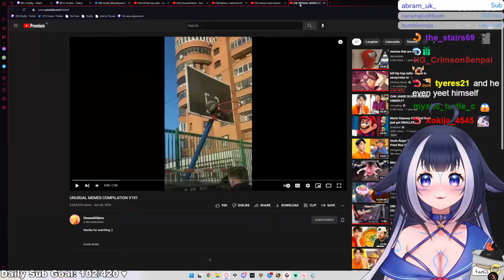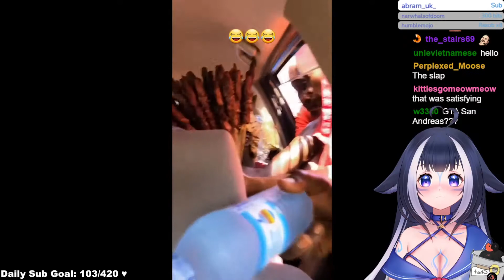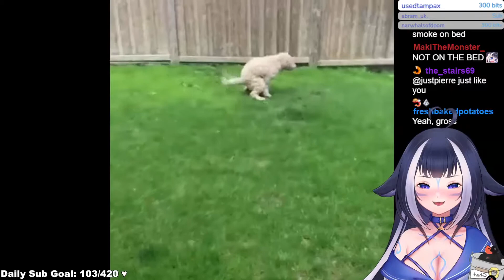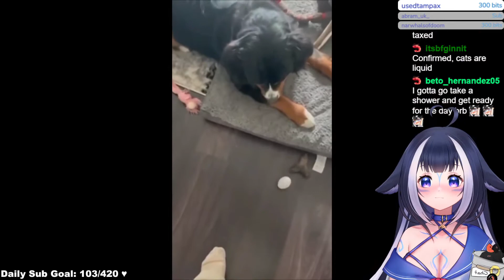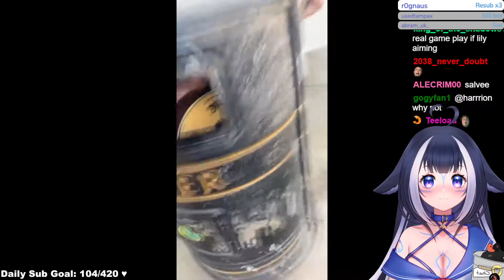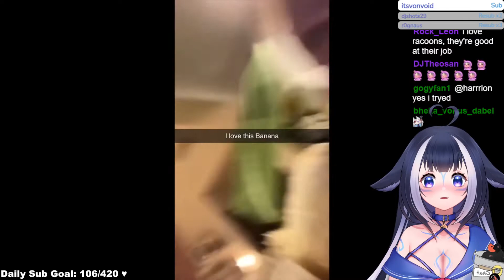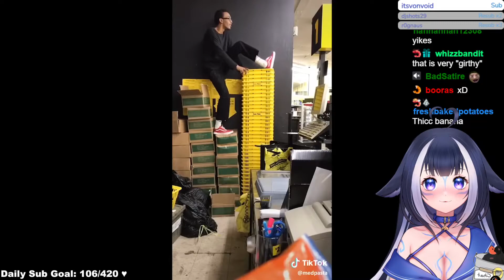Shylily react to UNUSUAL MEMES COMPILATION V191